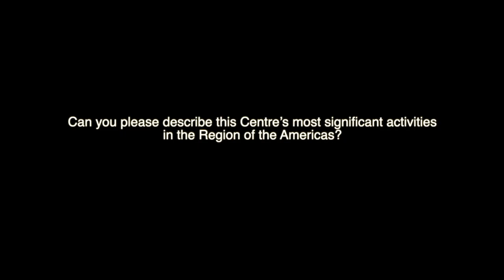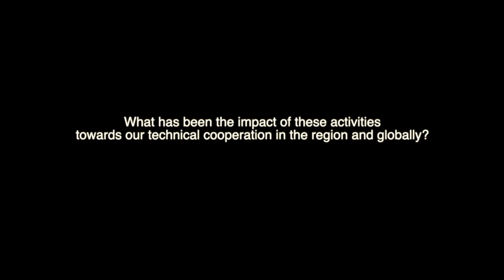BRA-80 PAHO/WHO Collaborating Centre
BRA-80
PAHO/WHO Collaborating Centre for Rehabilitation
at the Institute of Physical Medicine and Rehabilitation (IMREA), General Hospital
of the University of Sao Paulo